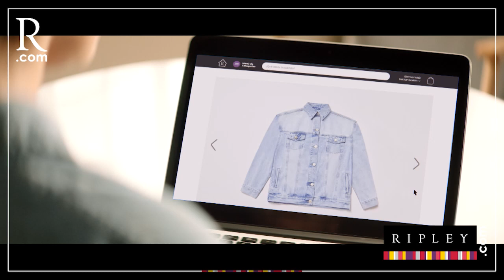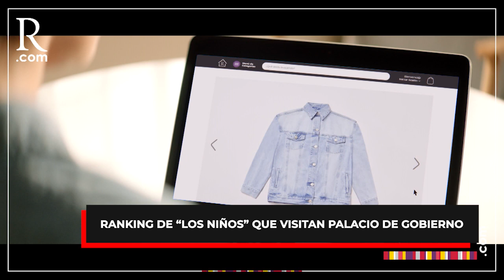Ranking de “Los Niños” que visitan Palacio de Gobierno | PBO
PBO | Ranking de “Los Niños” que visitan Palacio de Gobierno